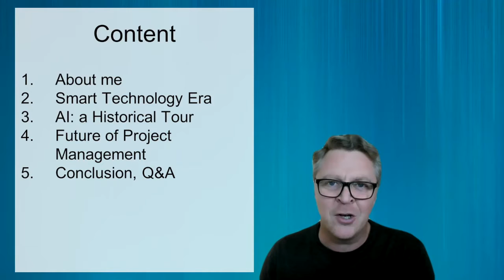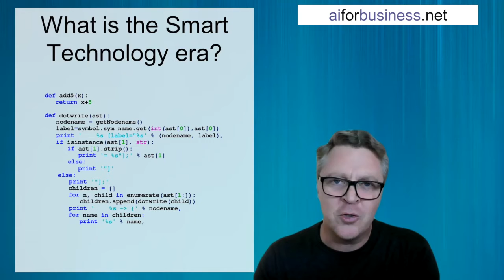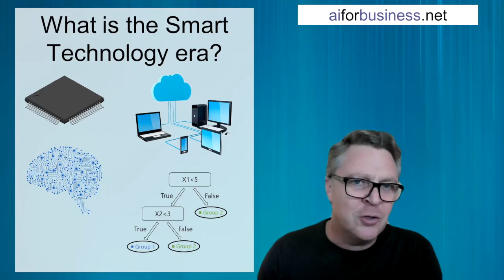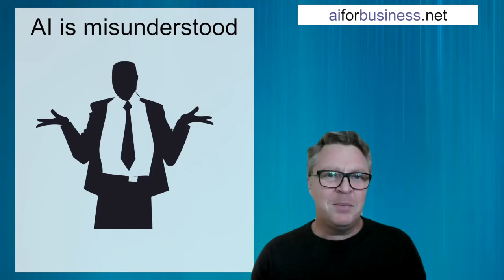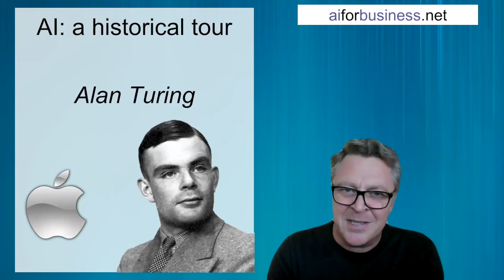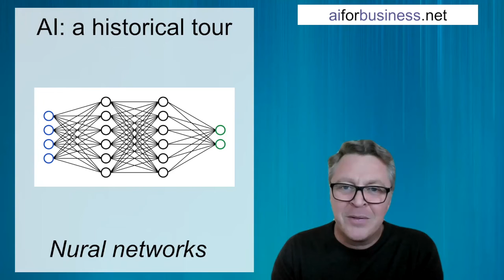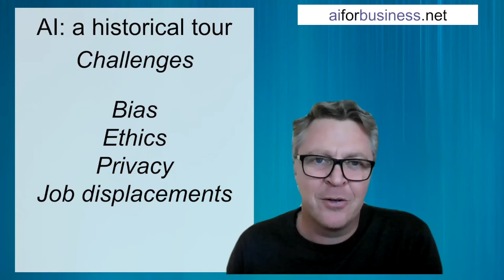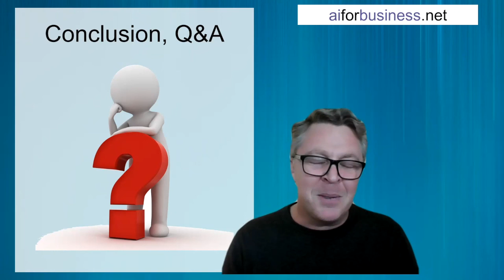Leading Projects in the Smart Technology Era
My talk at the PMI Bulgaria Chapter event.